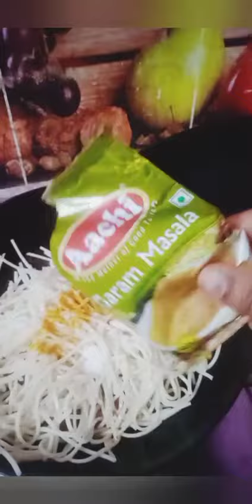yummy&testy simple recipe gobi noodiles intelugu|gobi noodiles its homemade recipe|rithwika kicthen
gobi noodiles recipe
how to make gobi noodiles
machurian noodiles recipe
veg noodiles
gobi machurian noodiles in telugu